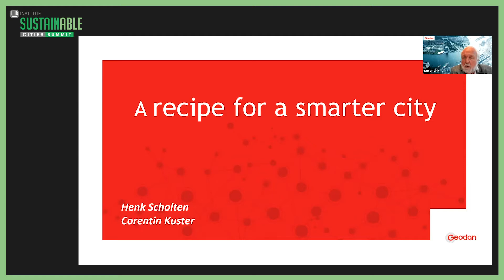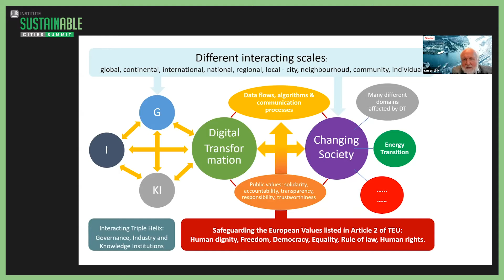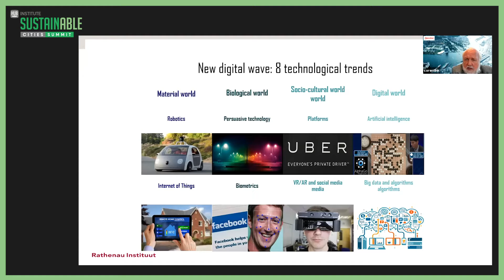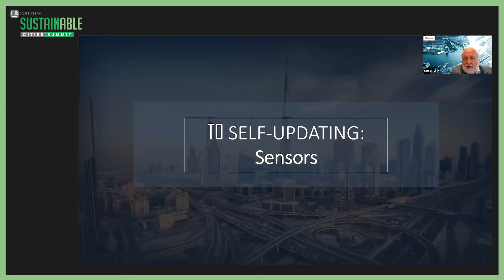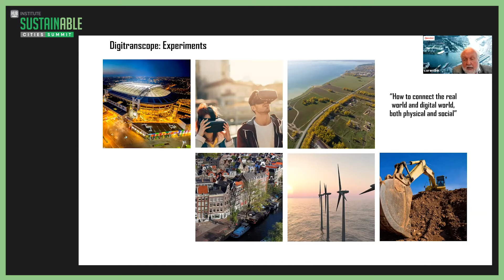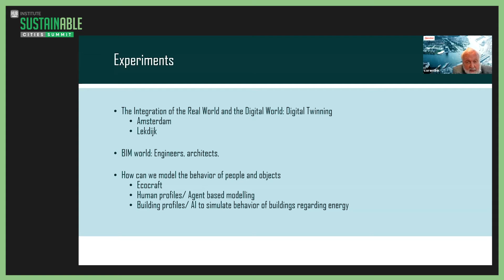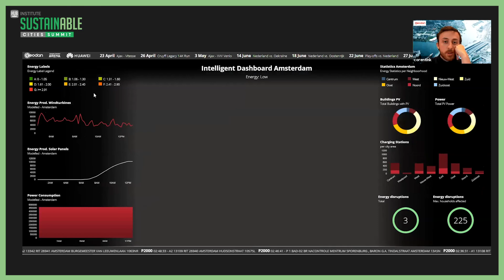Amsterdam, la recette pour une ville plus intelligente.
Lorsque l'on parle d'une ville durable, on parle aussi d'une ville digitale. Henk Scholten, CEO- Expert for the Amsterdam Economic Board, donne la recette pour une ville plus intelligente.